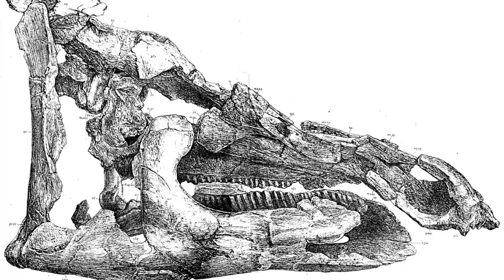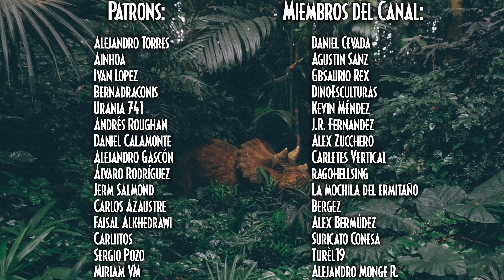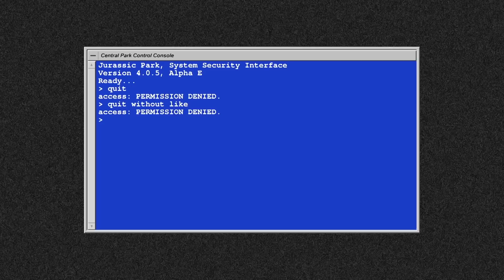🦖🏳️‍🌈 El BARÓN FRANZ NOPCSA: PALEONTÓLOGO Y ESPÍA LGBT+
Hoy hablamos de la figura del paleontólogo gay Franz Nopcsa, científico y espía, su genialidad y su trágica vida.

Y a los miembros del canal:
Francisco Ramos, USEBTIS, alanzuti, khain777, Gbsaurio Rex, Alejandro Monge, Albertoceratops, Alex Zucchero, Turèl19, suricato Conesa, Bruno Álvarez, Agustín Sanz, Kevin Méndez, DinoEsculturas, J.R. Fernandez, Carletes Vertical, La mochila del ermitaño, zodiacbergez.

¡Sígueme!